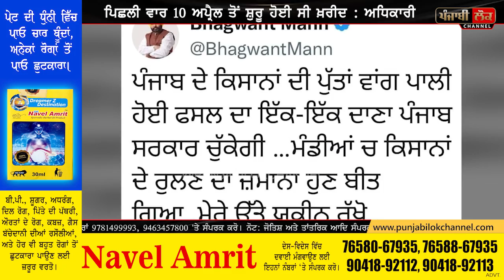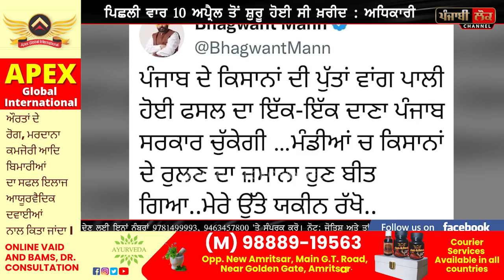ਸਰਕਾਰ ਨੇ ਕਰਤੇ ਪੱਕੇ ਪ੍ਰਬੰਧ! ਹੁਣ ਨੀ ਮੰਡੀਆਂ ਵਿੱਚ ਰੁਲੇਗੀ ਕਿਸਾਨਾਂ ਦੀ ਪੁੱਤਾਂ ਵਾਂਗ ਪਾਲੀ ਫ਼ਸਲ